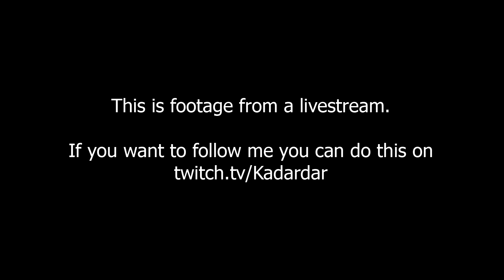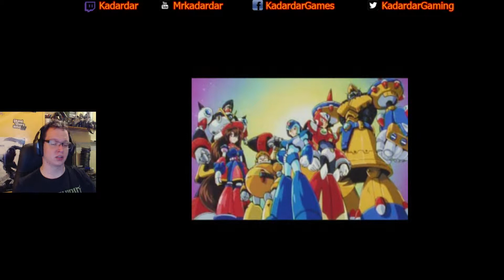MegaMan X4 (X) (Part 1) - Intro Stage - They are all Mavericks!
A new Megaman game, this is X4.
We will be playin the game as X, Zero, Ultimate X and Black Zero.
We start of as X.

All done on Livestream, English!

This is X's intro stage, just a basic level what you would expect for the Megaman series